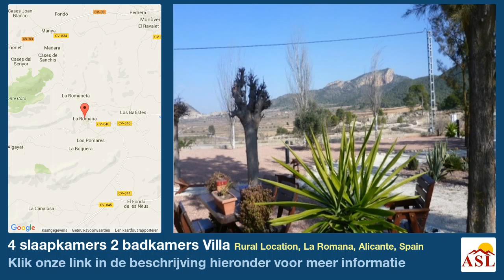4 slaapkamers 2 badkamers Villa te Koop in Rural Location, La Romana, Alicante, Spain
Meer informatie op Villa te Koop in Rural Location, La Romana, Alicante, Spain met 4 slaapkamer, 2 badkamers

La Romaneta, Costa Blanca, 4 slaapkamers gerenoveerde finca met prive zwembad Heerlijke gerenoveerde finca, gelegen in een mooie locatie, dicht bij de stad La Romana en met gemakkelijke toegang tot de grotere steden van Monovar en Pinoso en de snelweg De 4 slaapkamers is gerenoveerd tot een goede standaard en beschikt over een mooi aangelegde tuin met bbq afgesloten gebied met grote eettafel en schommel, een ronde oprijlaan met aangelegde gebieden, een gesloten 8 x 5 zwembad met rondom terrassen en een groot overdekt patio met uitzicht op het omliggende landschap is ideaal gelegen in een rustige, maar niet geïsoleerde ligging, de 150m2 (ongeveer) huis bevat intern, ruime entree lounge, 4 slaapkamers (een op dit moment gebruikt als de belangrijkste lounge, met openslaande deuren naar het terras ), en de master slaapkamer met kleine badkamer, grote volledig betegelde familie badkamer met hoekbad en inloopdouche.